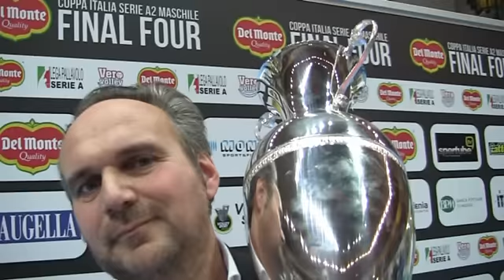Il presidente Cremonese con la Coppa Italia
Il presidente della Pallavolo Padova, Fabio Cremonese, intervistato dopo la vittoria della Del Monte Coppa Italia di serie A2.